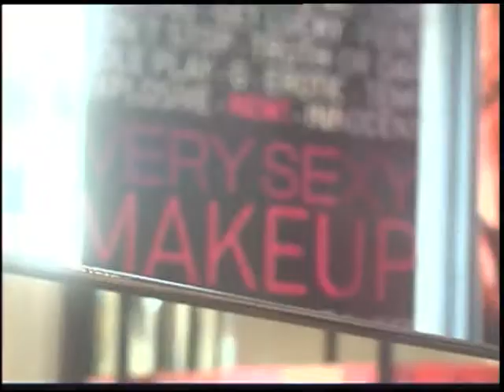'Victoria's Secret Very Sexy Makeup' Event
Carlene Davis interviews Karolina Kurkova, Heidi Klum, Selita Ebanks, Izabel Goulart, and Alessandra Ambrosio.